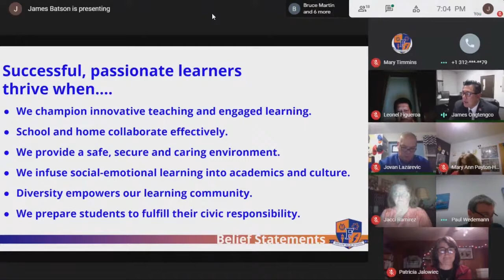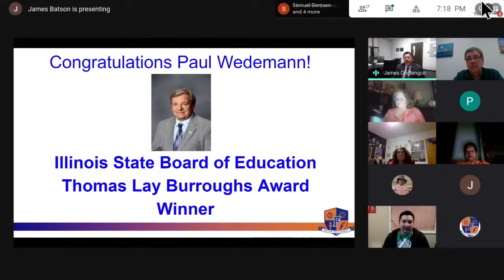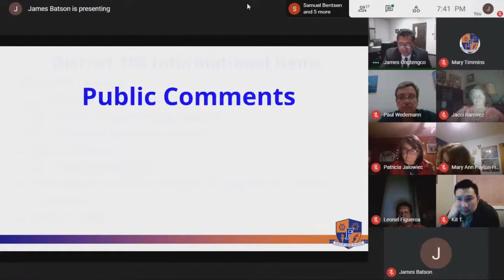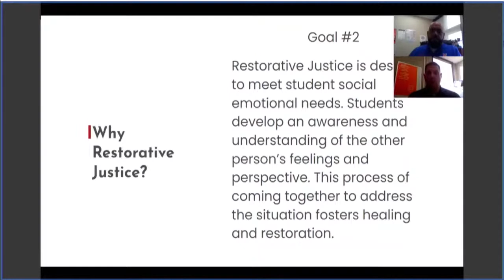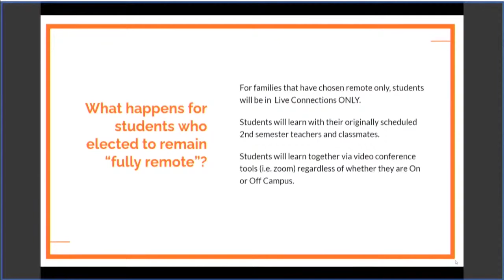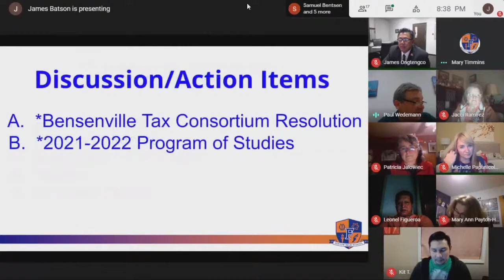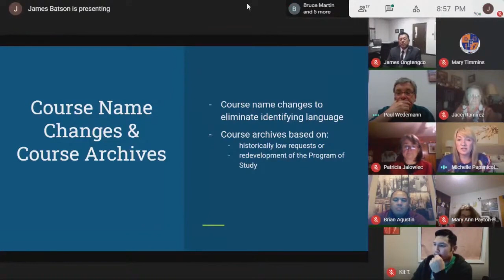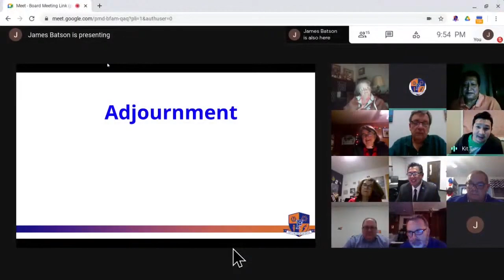Fenton High School District Board of Education Meeting December 16, 2020